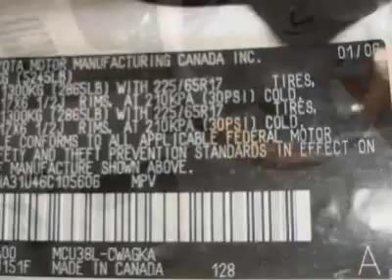2006 Lexus RX 330 SUV - Creve Coeur, MO